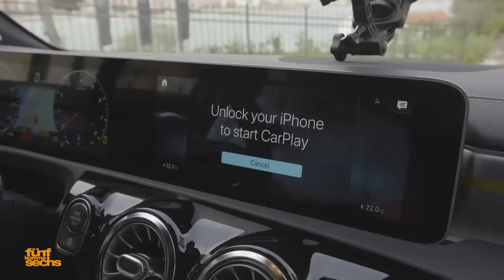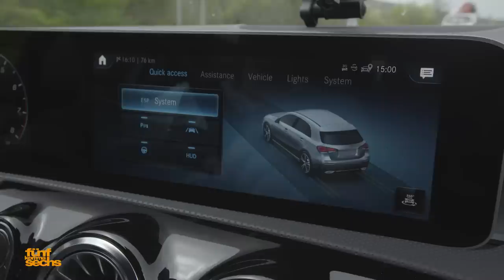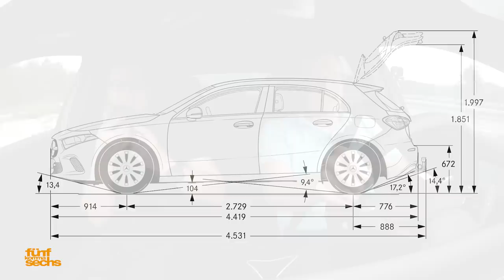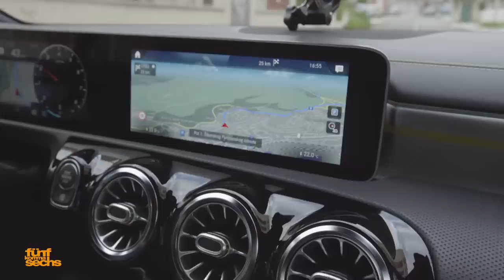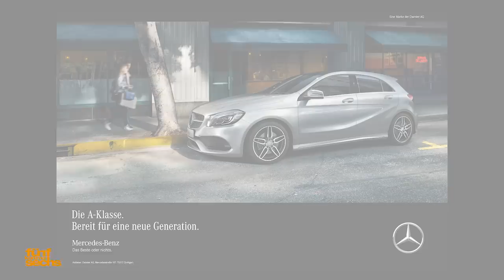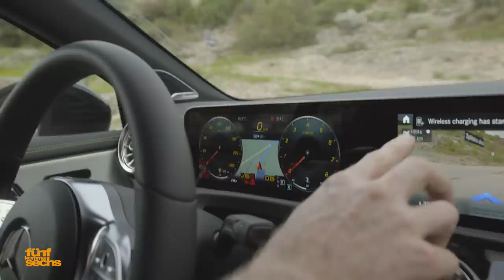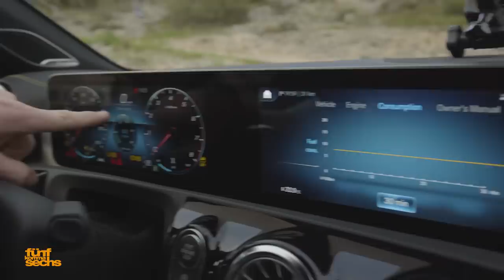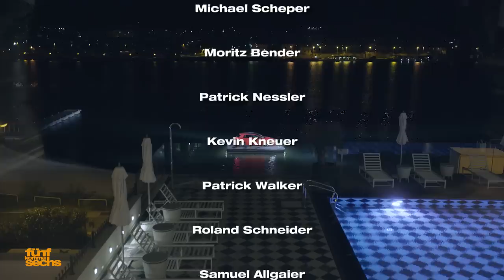The New A-Class W177 / Test Drive & Review (German)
This is our two-hours deep dive into the 2019 Mercedes-Benz A-Class with its revolutionary new "MBUX" interface. Our test car in this review is the handsome A 250 "Edition" in mountain grey magno with the all-new M 260 four cylinder gasoline engine, 7-gear dual-clutch transmission and the new rear-axle suspension subframe. Although it's not exactly a racer we simply have to say: WOW! What a car!